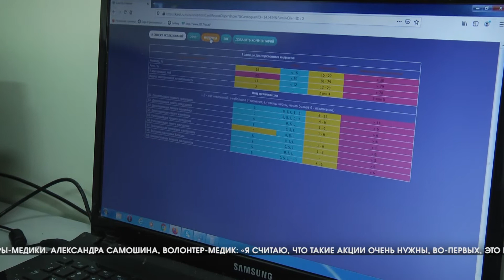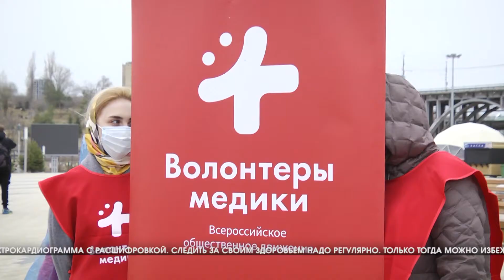Волгоградцы отмечают Всемирный День здоровья